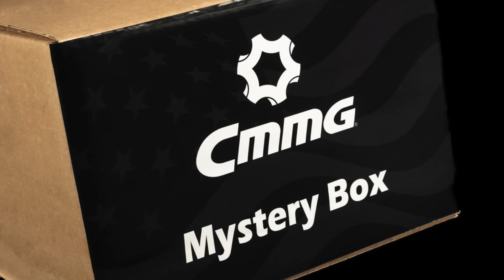Chinese Authorities Arrest US Politician For Gun In Carry-On Bag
3101 Browns Mill Rd Ste 6

WHAT I USE TO MAKE VIDEOS